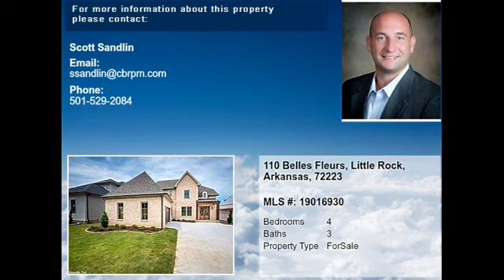Real estate for sale in Little Rock Arkansas - MLS# 19016930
110 Belles Fleurs
Little Rock Arkansas 72223
MLS# 19016930

Keith Hardin Custom Built New Construction Home. This home showcases 4 large bedrooms and 3 lovely baths with a total of 2785 sqft. The Master Suite is located on the main level with a one of kind Master Bath. This Home features high end finishes throughout site built cabinetry extensive crown molding marble and quartz countertops and Pella Windows. Great outdoor entertaining space with an outdoor fireplace. Located in Don Roberts School.